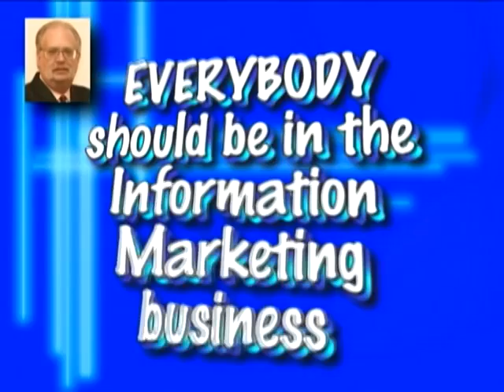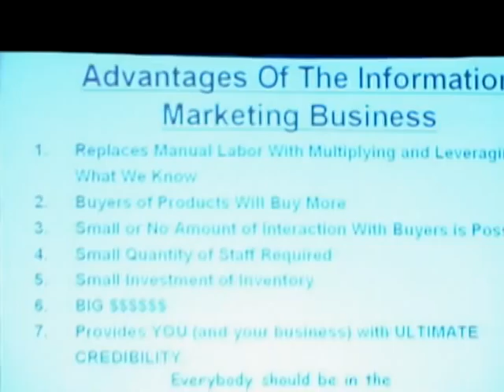ITS HARD TO SCREW THIS UP!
Bill Glazer of Glazer-Kennedy Insider's Circle has just uploaded some brand new free content about the Info Marketing business. Along with his business partner Dan Kennedy they provide a lot of content in a short amount of time ... you have to check out this video!

This is the same company used by Dan Kennedy, Bill Glazer
and many other marketers that want and demand RESULTS.